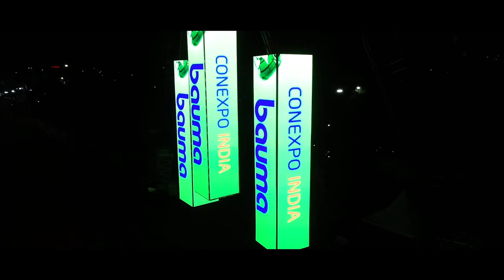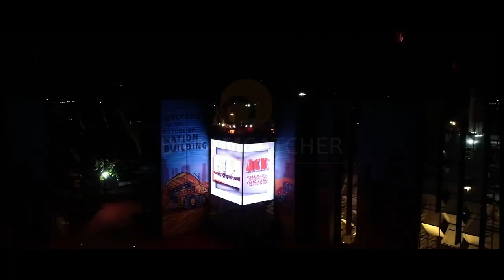Bauma ConExpo Event Highlight